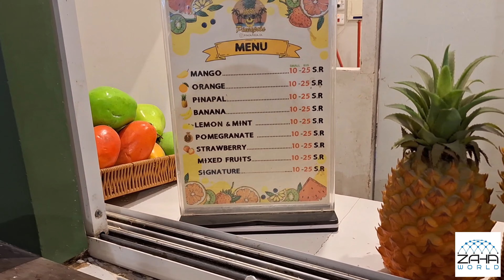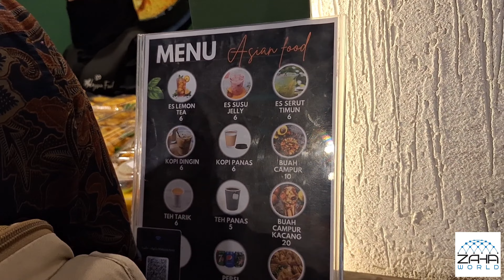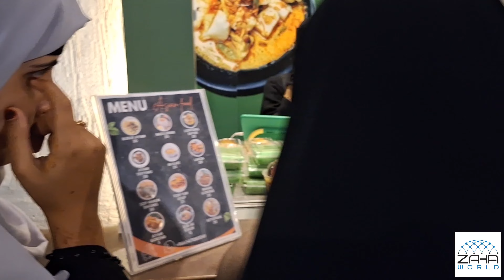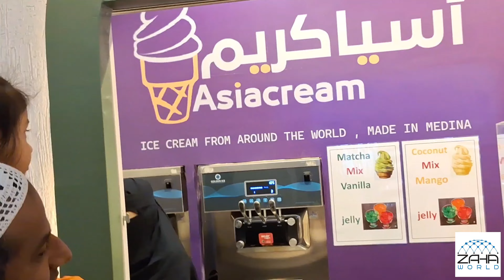Madina Frame Location & Visit | Madina Vlog Day 2 | Food Street Visit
Madina Frame Location & Visit
Madina Vlog Day 2
Food Street Visit